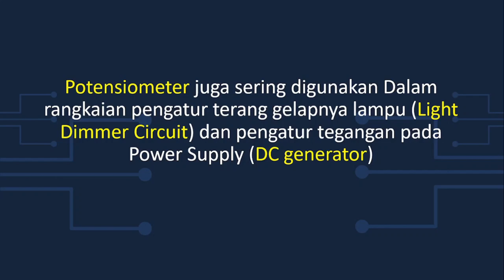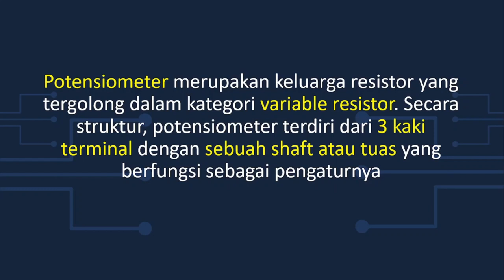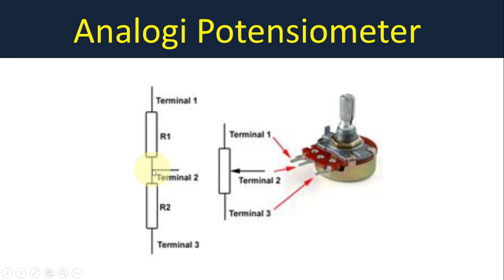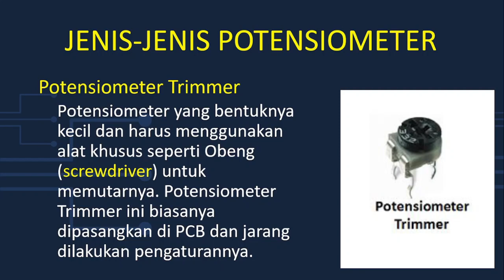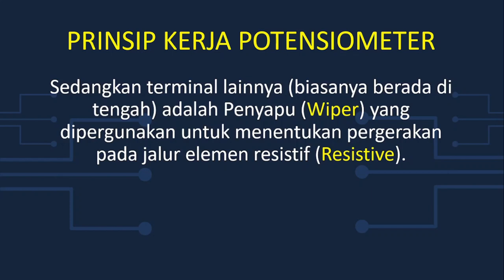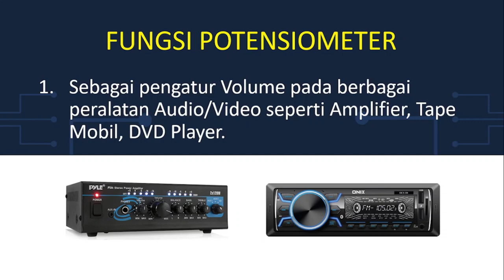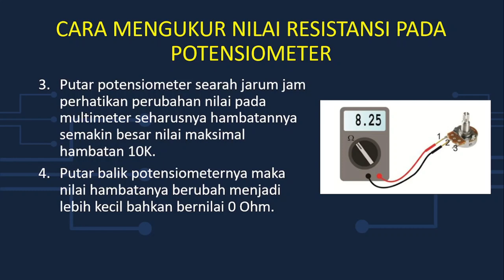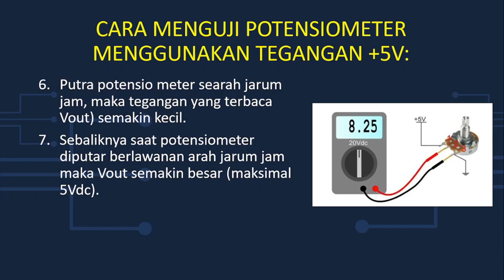Prinsip Kerja Potensiometer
Potensiometer adalah salah satu jenis resistor yang nilai resistansinya dapat diatur
sesuai dengan kebutuhan rangkaian elektronika ataupun kebutuhan pemakainya
Bagaimana Prinsip Kerja Potensiometer? Apa jenis Potensiometer?